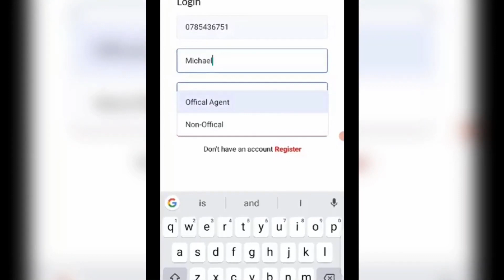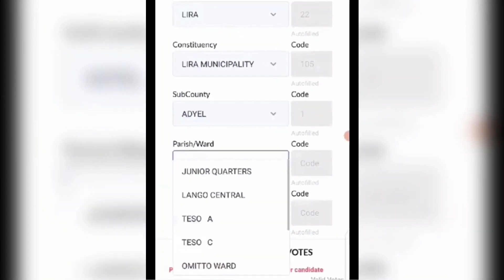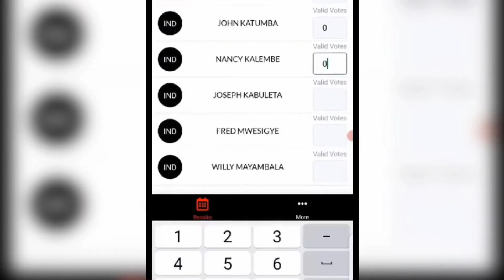How to Download, Install and Finally How to use the Uvote app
This is about the teaching all UGANDAN people how to install and download the Uvote application and finally running it